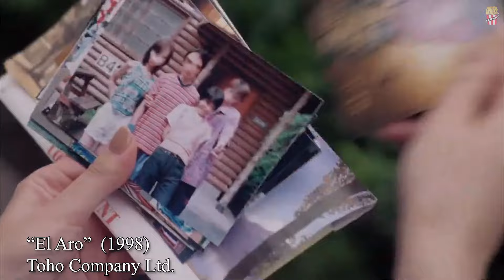"EXHUMA" | EL HORROR DEL MÁS ALLÁ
¡Palomita cinéfila! Por fin regreso para hablarte de una película de terror coreana que la verdad, vale mucho la pena ver, sobre todo si eres un amante empedernido del género como yo.

"EXHUMA"

La cinta nos cuenta como unos chamanes al hacer un ritual de exhumación y reubicación de un cadáver, terminan encontrándose con algo mucho más aterrador y maligno.

Esta podría ser la mejor película de terror asiática del año, y es una grandiosa opción para ver en cines esta semana.